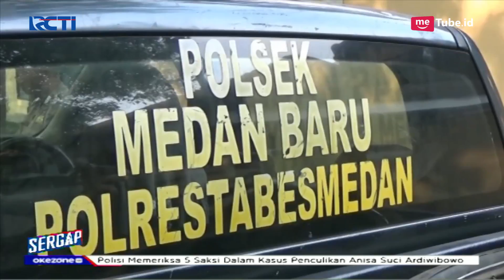Tabrak Pengemudi Sepeda Hingga Tewas, 4 Pencuri di Kampus USU Diamuk Massa - Sergap 15/04